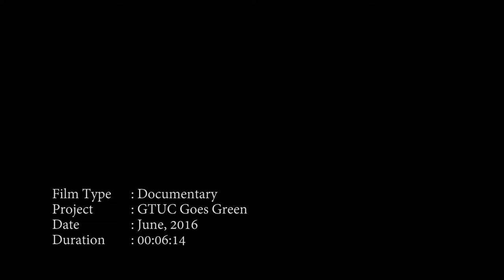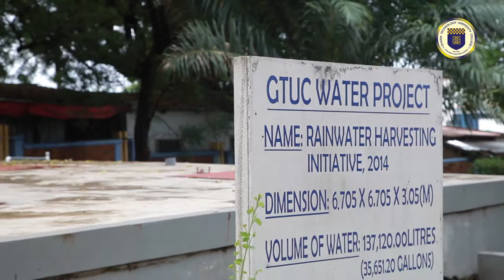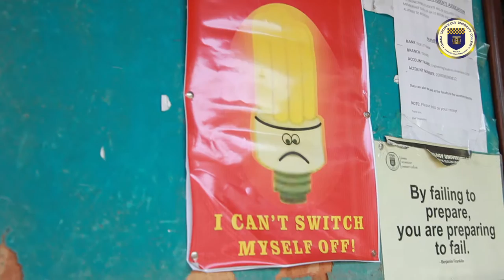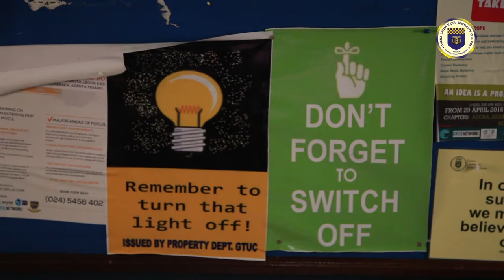GTUC Green Documentary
From 2010, GTUC has initiated "save the environment" projects to help reduce Global Warming.

The Projects are; A RainWater Harvesting Initiative, Solar Panels on a Car Park, Paper Recycling, Energy Conservation & Awareness and The Modification of Bitumen with Waste Plastic Materials for Road Construction.